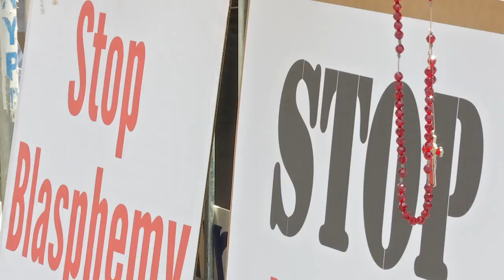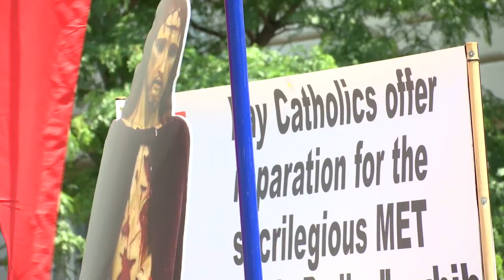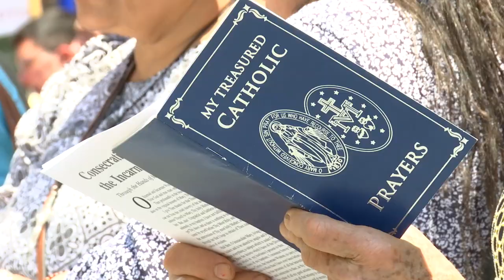MET Exhibit Sacred or Sacrilegious?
Protesters turned up outside the Metropolitan Museum Of Art over the weekend.  The group is targeting the ‘Heavenly Bodies’ exhibit. Cardinal Timothy Dolan gave the display his stamp of approval when it opened in May. So why the protests? Currents News Katie Engesser was there to find out.